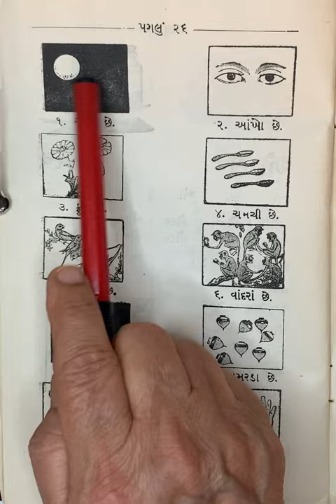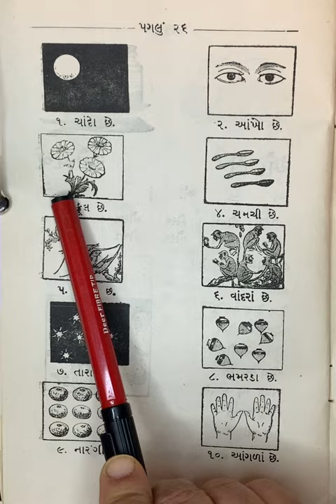ગુજરાતી અંક # number counting with pictures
Gujarati numbers with pictures